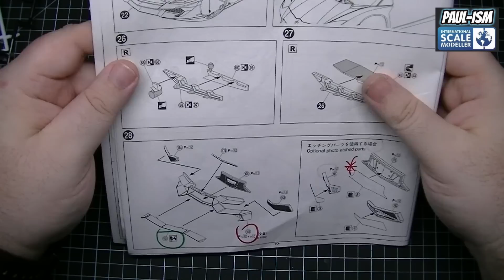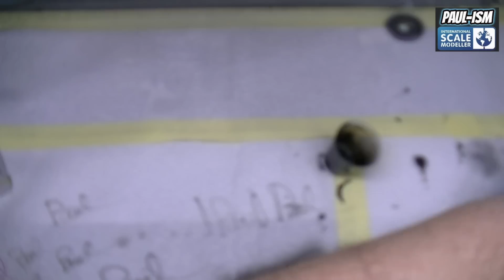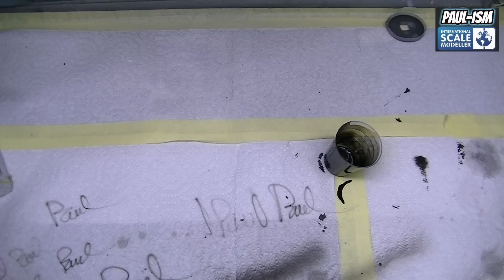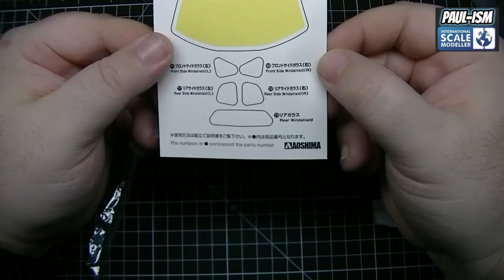Aoshima 1/24 Lamborghini Aventador SV Video Build Part 3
The third in my video build, covering the build more than the processes involved.

Any techniques not covered in the video can be found on my Subaru build series